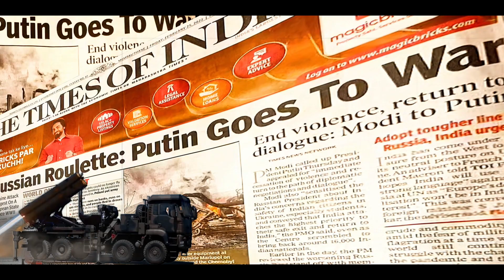Putin I 40 Sec Short Film I Pranit Gedam I Indian Reaction Film#Russia Invades Ukraine#war#shorts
This 40 sec thought is the emergence of rage and anger hidden deep within me. No matter what happens we never learn. Wrong use of power by human being to dominate other human will ultimately become a reason for humanity to suffer in return. for much longer time , may be till eternity. No one must have thought that war would emerge post pandemic .

We Indians stand by Ukrainians in the battle against Russia.

Timesofindia Newspaper
Shot on motorola edge 20
Post Davinci Resolve,

One man creation. Created within the span of 8 hours.
Concept-Idea- Sound and Music Design - Edit - Direction- Graphics
Pranit Gedam
Produced by Agrani Concepts & Visuals Pvt Ltd (In the  Interest of Peace)